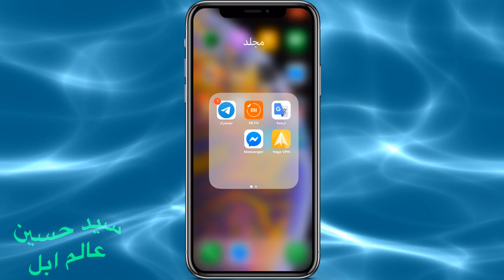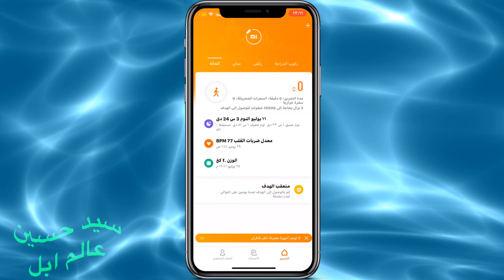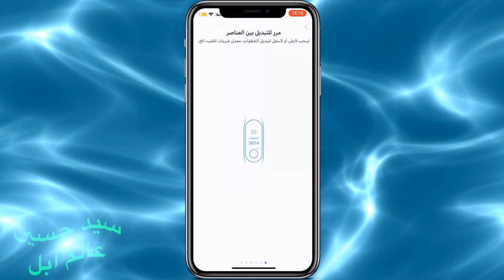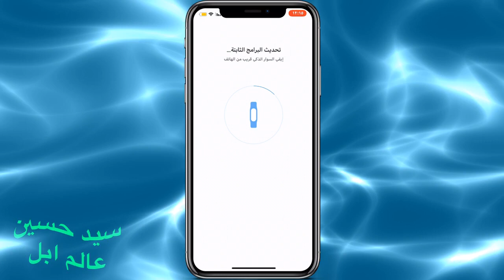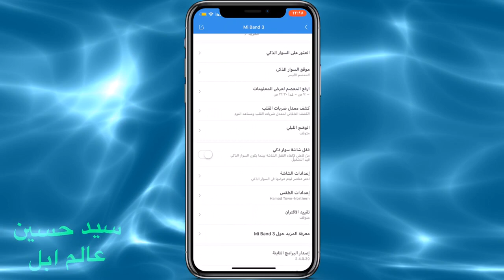المراجعة الكاملة لأفضل سوار بأرخص سعر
رابط البرنامج
رابط شراء السوار من ايبال
رابط شراء السوار من امزون

‏mail=sys

قوائم التشغيل 👇🏻
list=PLNVIkN5IvMKhl8Dog98CGQTAlj15fU1Yr
- [ ] list=PLNVIkN5IvMKj7J6FDFExh_U1LsPajLMuI

Apple_ Ward
ايفون
القيود
الاعدادات
عام
تطبيقات
‏Airpods
‏Apple
هايبكسل
سكايوارز
اجلد
احبك
لعب
ماينكرافت
بيدوارز
عالم ابل
سيد حسين
فلوق
برامج ايفون
تحديثات ios
ايفون 7 بلس
ايباد برو
‏Apple air pods
سماعات أبل
ماينكرافت
قيف اويي
مؤتمرات أبل
‏Wwdc